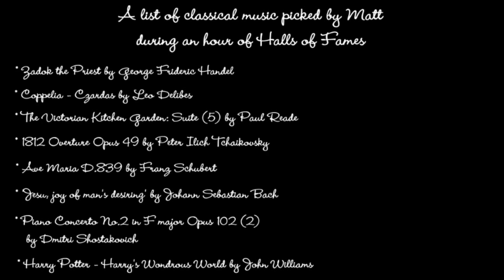Matt Baker Classic FM Saturday 19 January 2019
Matt chats about the classical music he picked up in first 2 hours only. No music included.